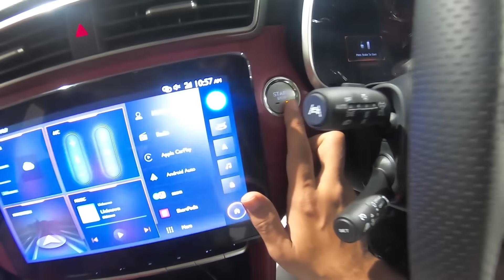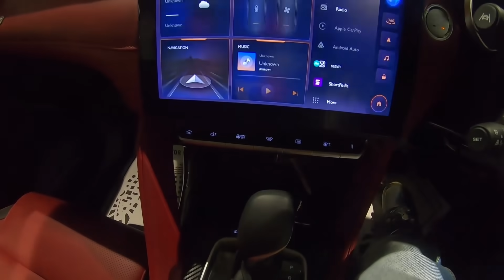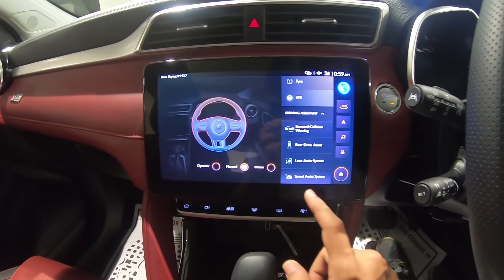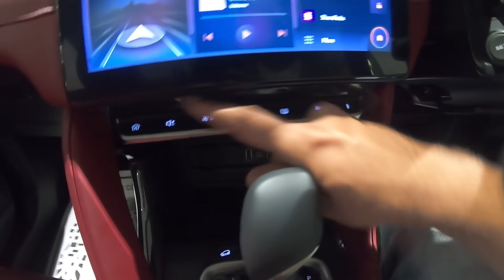MG ASTOR 2021 - TOUGH FIGHT TO CRETA & KIA SELTOS - WALKAROUND REVIEW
MG MALAD: Address: Shakti Premises, New Link Rd, opposite Cloud Nine Hospital, Ram Nagar, Malad West, Mumbai, Maharashtra 400064

VIDEO CONTENT:
00:00 INTRO
00:16 WALKAROUND
01:32 WHEELS
01:49 BACK VIEW & BOOT SPACE
03:20 BACK SEAT
04:55 BACK SEAT COMFORT
05:37 FRONT CABIN
06:39 ENGINE
06:53 DISPLAY & FEATURES
07:30 360 CAMERA
07:45 VEHICLE SETTINGS & ADAS
08:20 TALKING WITH AI ASSIST
09:18 DRIVERS DISPLAY
10:25 COMFORT
10:59 PRICING & TEST DRIVE

Hello,